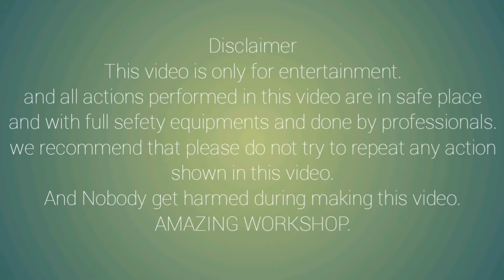Vibrator polishing machine.Rebuild.Part 1